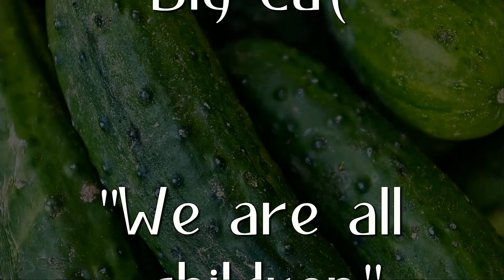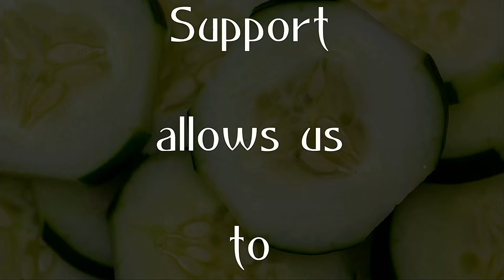G & The Jolly Cucumbers - Live Stream Concert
Featuring Graham Russell of Air Supply with Mirko Tessandori on piano, Rickae Robbins vocals, Doug Gild on bass, and Lauren Posey on cello.